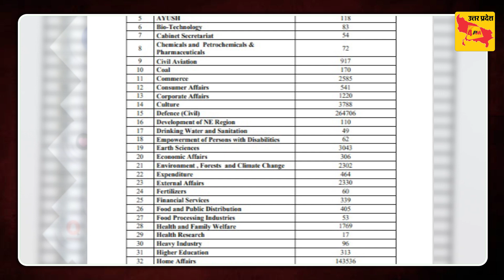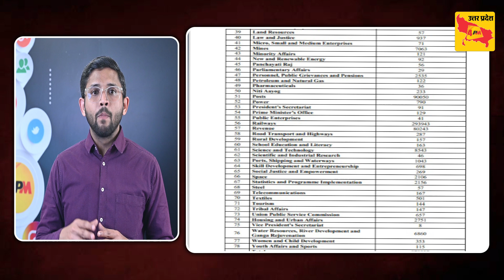संसद में खुल गई मोदी सरकार की पोल जिसे जानकर हैरान हो जाएंगे आप || Modi || Unemployment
4PM News Network 🌎